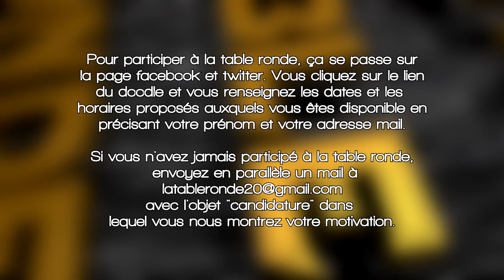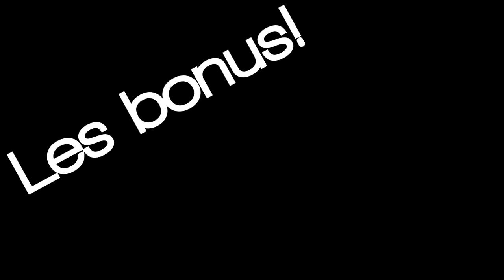DOCTOR STRANGE (SPOILERS) ║ Critique LTR #73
La Table Ronde joue avec le temps et l'espace pour vous parler de "Doctor Strange"!

➤ Liens

➤ Participants